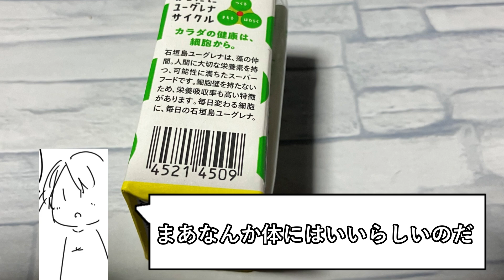アイカツ！おじさんVSユーグレナ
こいマスカットみたいな味でした